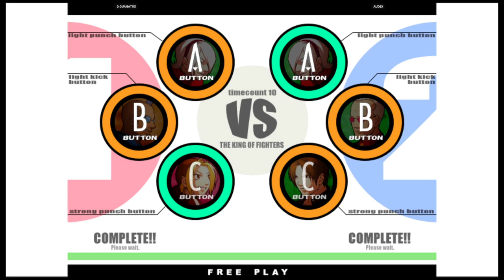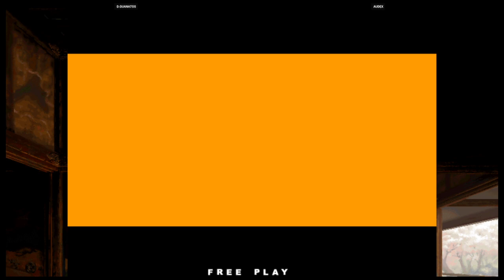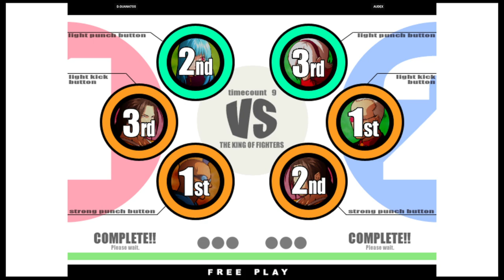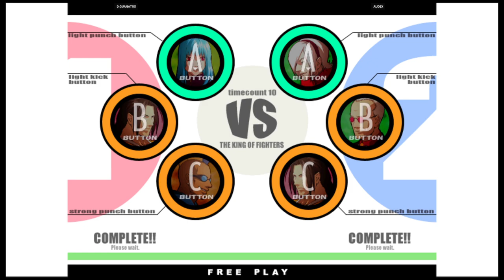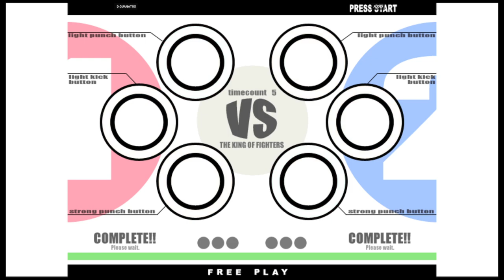KOF XI | D.GUANATOS VS AUDEX | 🇺🇸🇲🇽 Fightcade eSports 11/6/2023